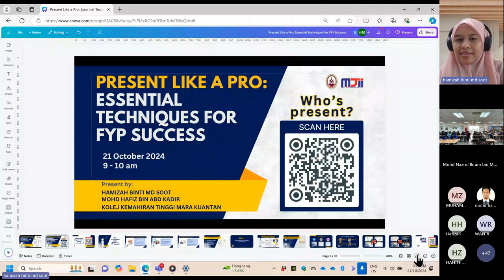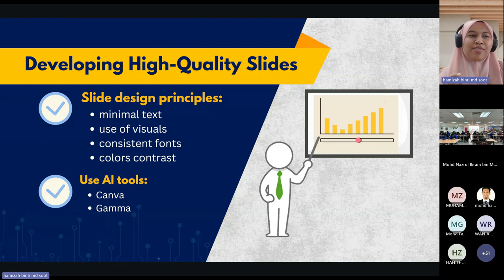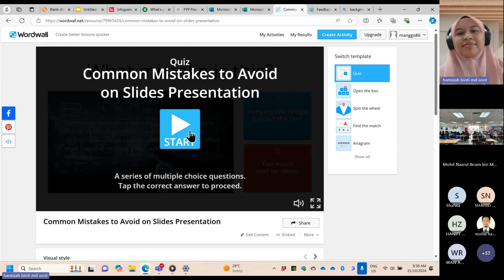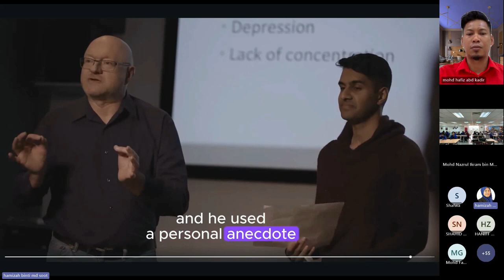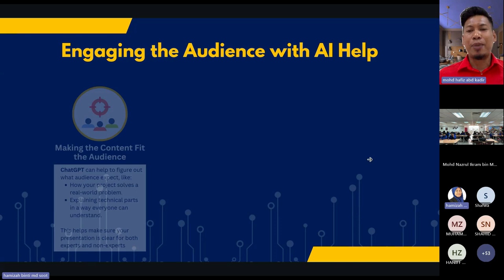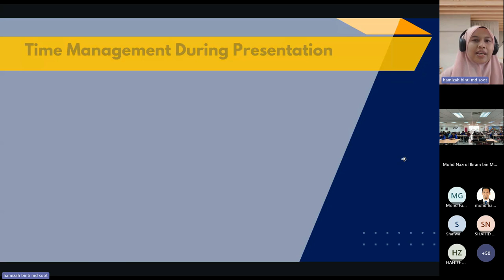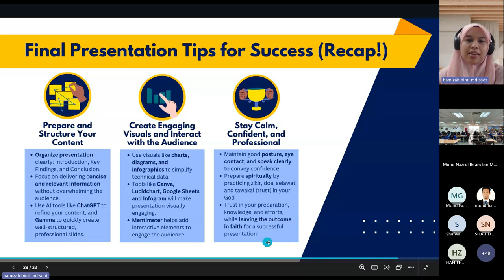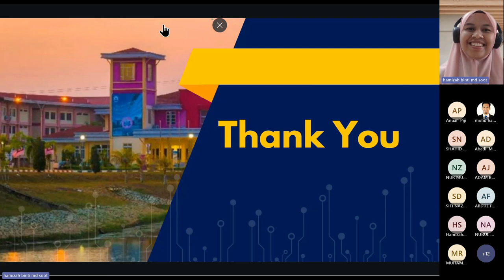Present Like a Pro: Essential Techniques for FYP Success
SLOT PERKONGSIAN BAGI KURSUS PROJECT PROPOSAL MELALUI PELAKSANAAN PENGAJARAN DAN PEMBELAJARAN SECARA INTEGRATED LEARNING APPROACH

Satu perkongsian Slot "Present Like a Pro: Essential Techniques for FYP Success" bagi Kursus Project Proposal melalui pelaksanaan pengajaran dan pembelajaran secara Integrated Learning Approach seperti ketetapan di bawah:

Tarikh : 21 Oktober 2024 (Isnin)
Masa : 9.00 – 10.00 pagi
Kelas : Pelajar Semester 4
Sesi perkongsian dari Pensyarah KKTM Kuantan